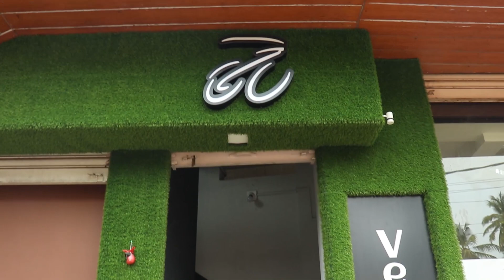Veloce Bicycles Perinthalmanna | Adozo Perinthalmanna